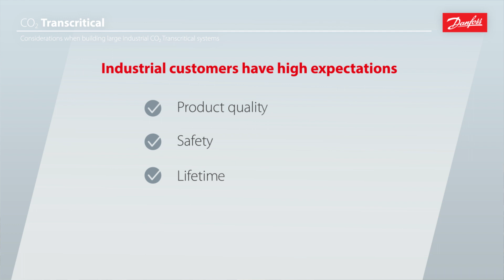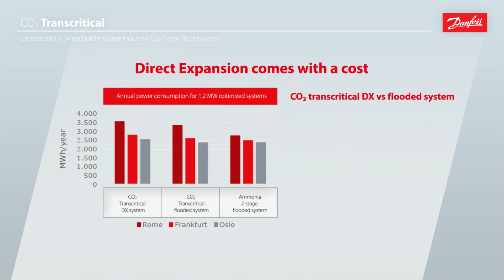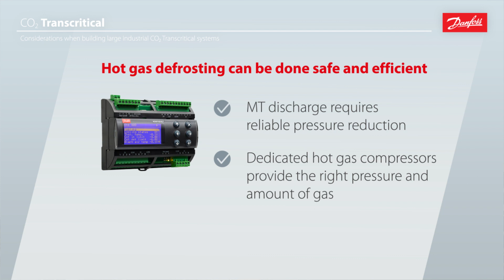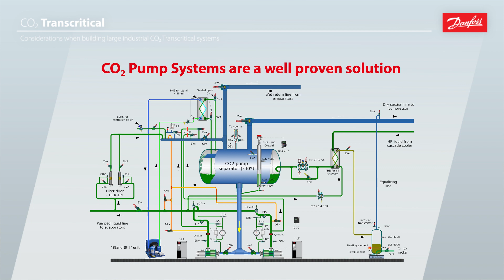Building industrial CO₂ transcritical systems: key considerations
Join Jakob, our CO₂ Solutions Manager, as he unveils essential considerations for developing large-scale industrial CO₂ transcritical refrigeration systems.

Learn about energy savings when doing flooded systems and pump systems as a well proven solution and why beyond system types and components, understanding industrial customer expectations is crucial. Discover how advanced superheat controllers and liquid management techniques can mitigate the efficiency gap between DX and flooded systems, offering considerable savings and enhancing system performance in industrial settings.